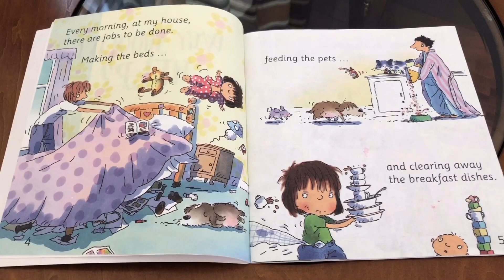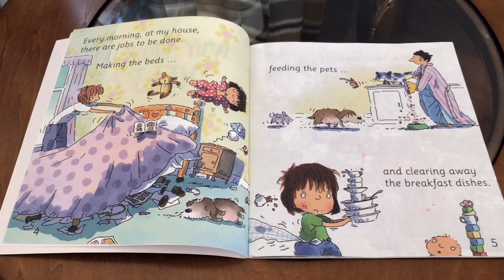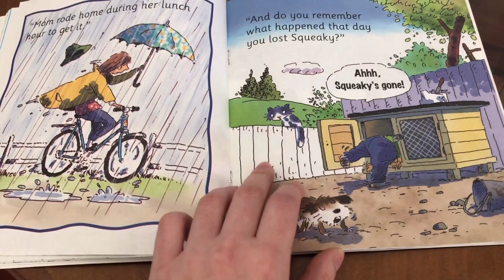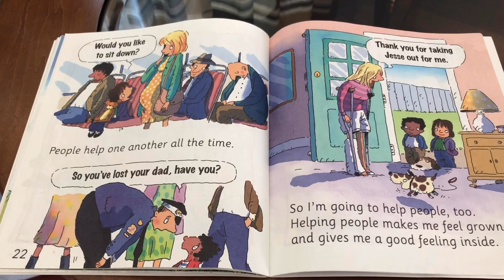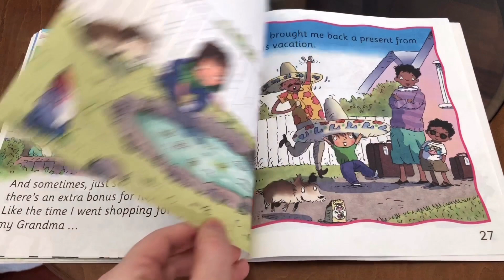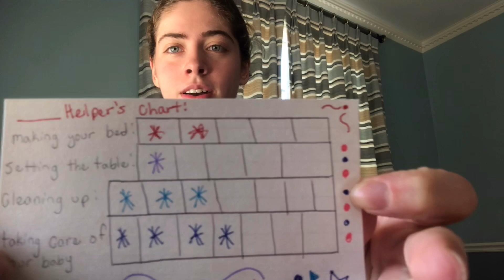Read aloud with Morah Odette: "Why should I share?"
This a story about why it's important to share. As a follow-up the children can think of ways they can help out around the house and then they can make and decorate their own "helping chart" where you can check off every time they help out.